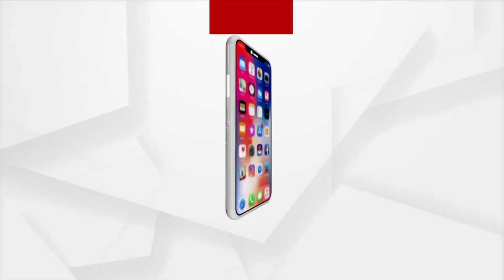ଆଜି ହେବାକୁ ଥିବା କେନ୍ଦ୍ର କ୍ୟାବିନେଟର ବୈଠକ ବାତିଲ ହୋଇଛି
A union cabinet meeting scheduled for today was canceled on account of cabinet reshuffling.
ଆଜି ହେବାକୁ ଥିବା କେନ୍ଦ୍ର କ୍ୟାବିନେଟର ବୈଠକ ବାତିଲ ହୋଇଛି। ସେହିପରି ଅର୍ଥନୈତିକ ବ୍ୟାପାର ଉପରେ କ୍ୟାବିନେଟ କମିଟି ବୈଠକ ମଧ୍ୟ  ହେବନି । ଆଜି ଦିନ 11ଟାରେ ବୈଠକ କାର୍ଯ୍ୟକ୍ରମ ଥିଲା ।